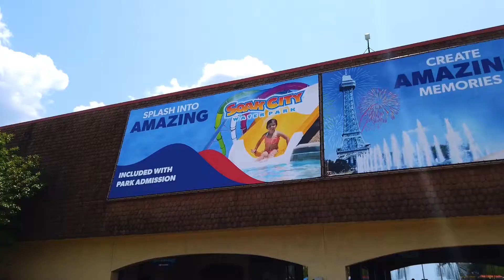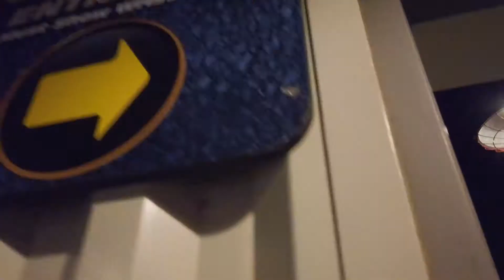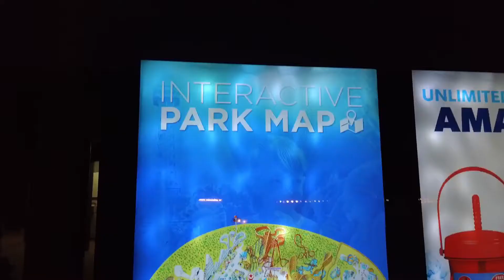Kings Island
Kings Island Is lit when you go with the right people.

Cedar Point is next! Who’s down???

Shot with Osmo Pocket And Osmo Action Plus Osmo Pocket Extension Rod